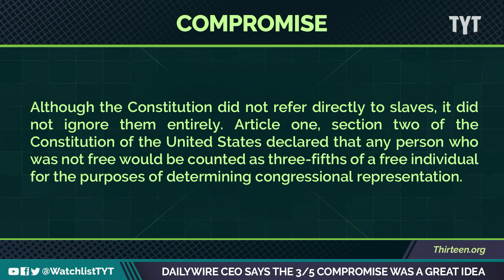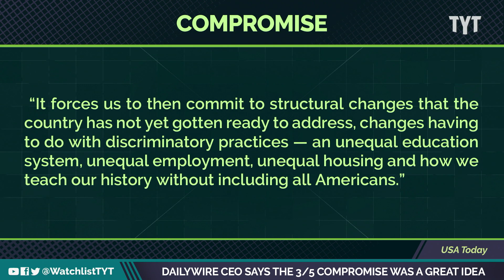Daily Wire CEO Thinks Three Fifths Compromise Was Genius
The CEO of the daily wire, Jeremy Boreing, who’s decided to go for the hot take, “the three-fifths compromise was actually a pretty good idea.”Jayar Jackson and David Shuster break it down on The Watchlist.

"Although the Constitution did not refer directly to slaves, it did not ignore them entirely. Article one, section two of the Constitution of the United States declared that any person who was not free would be counted as three-fifths of a free individual for the purposes of determining congressional representation. The "Three-Fifths Clause" thus increased the political power of slaveholding states. It did not, however, make any attempt to ensure that the interests of slaves would be represented in the government."

220418__WL05_Dailywire_CEO